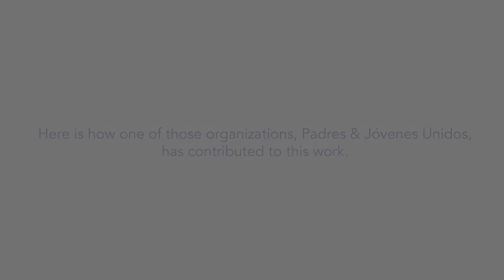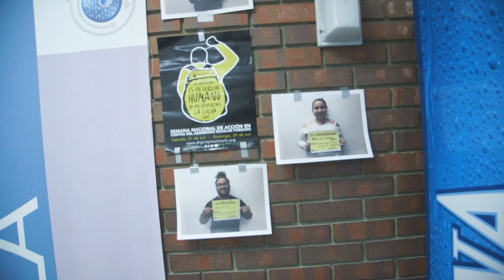Health Equity Advocacy Strategy: Padres & Jóvenes Unidos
Health Equity Advocacy (HEA) is a multi-year Colorado Trust funding strategy with the goal to build a strong and diverse field of health equity advocates in the state. In this video, a staff member at Padres & Jóvenes Unidos, one of 18 HEA grantee organizations, explains how the HEA strategy has informed their work.